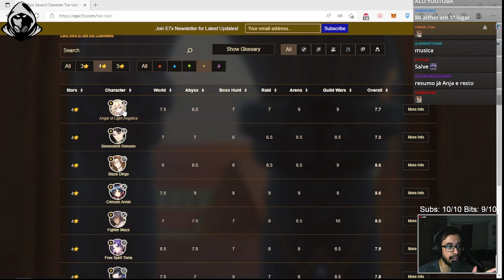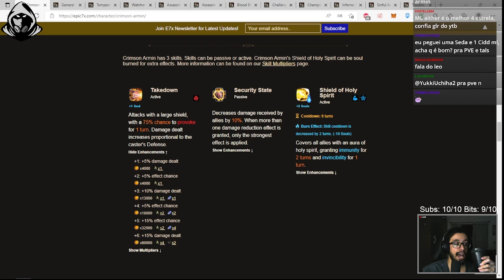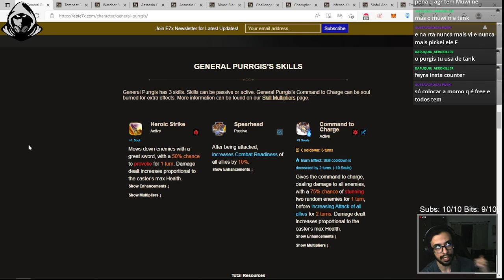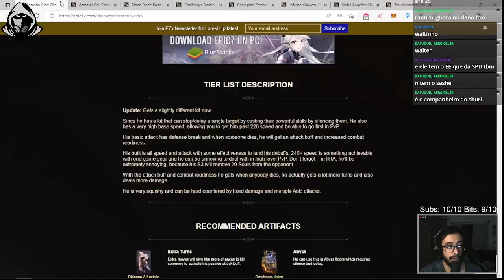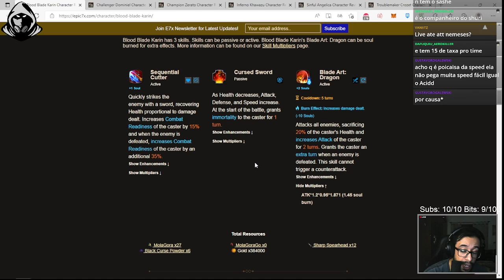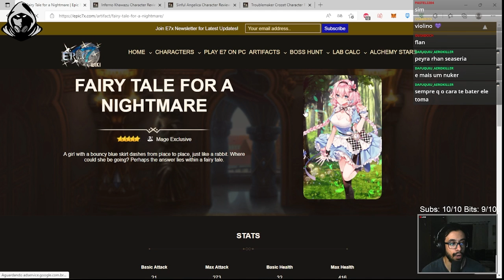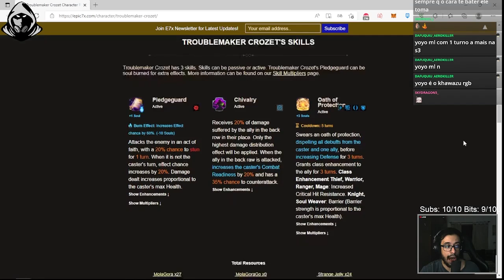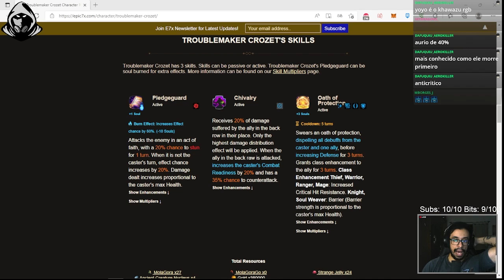O que escolher de nat 4 ml - Evocação Mística Customizada [E7]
Salve guys, tentei passar uma visão de como os personagens nat4 ml estao no meta hoje em dia.